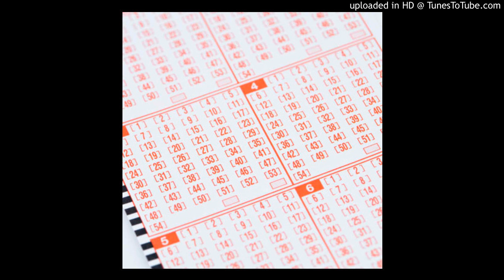Hilarious Answers on a Test Gets a Kid an F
Big Jim and Stacy Lee found this gem about  a kids very literal answers on a test...we give him an A